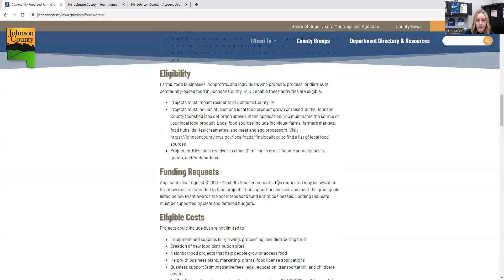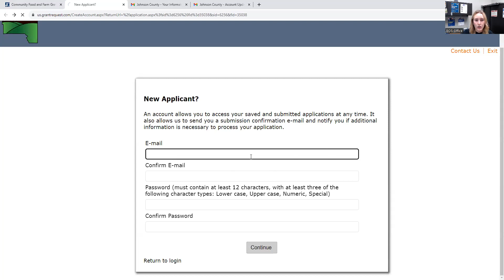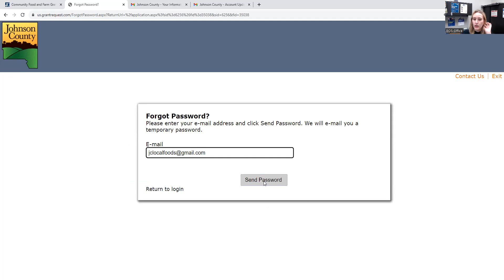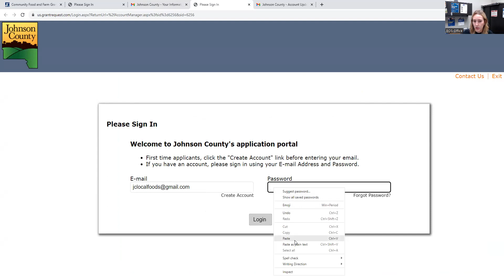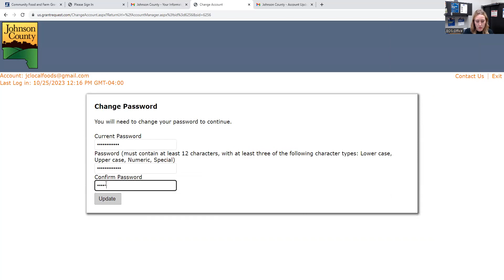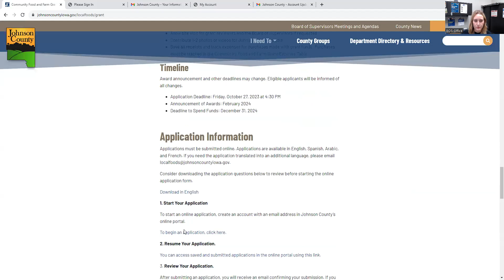How To Login to Blackbaud to Start a Community Food and Farm Grant Application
This video describes how to create and account in Johnson County's online grant portal, Blackbaud, or troubleshoot logging into an existing account if you have forgotten your password.